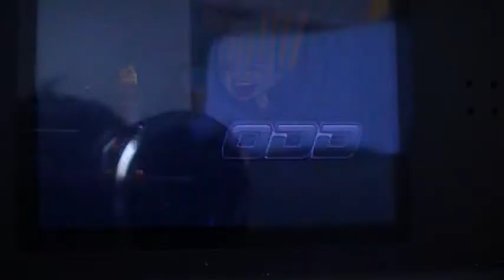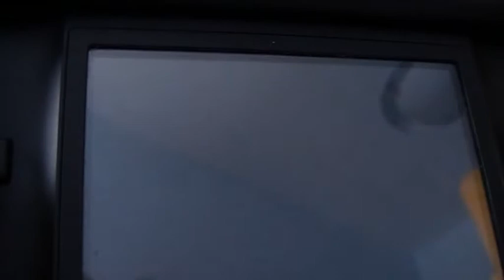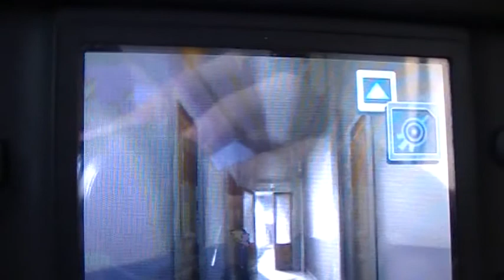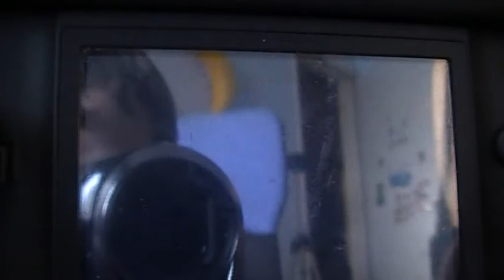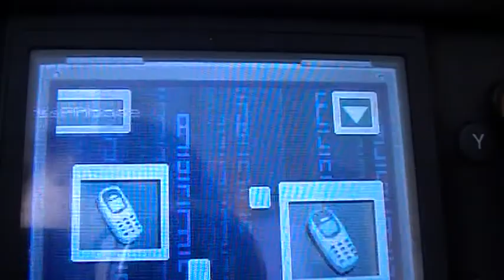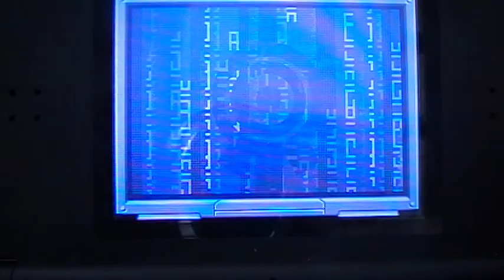LP Code Lyoko DS part 5 Hand over your phones!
Chapter 3 UPDATE-thanks for 100 views UPDATE-200???OMG!!!